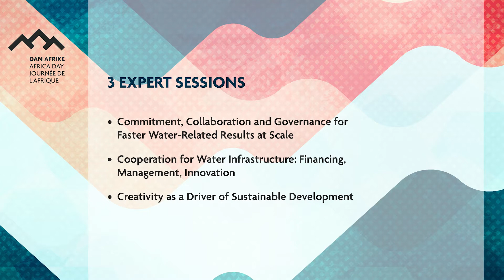Africa Day 2021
10th Africa Day International Conference

On Wednesday, 26 May 2021, the Ministry of Foreign Affairs of the Republic of Slovenia, together with the European Commission and the Chatham House Institute in London, is organizing the Africa Day International Conference for the 10th year in a row. The high-level event will take place under the auspices of the President of the Republic of Slovenia, Borut Pahor, and within the framework of the Bled Strategic Forum. It aims to strengthen cooperation between Europe and Africa, thereby improving the policy effects on the people of both continents.

The theme of this year's conference is Africa and Europe: Working together for clean water for all. Experts will discuss solutions to how closer cooperation between Africa and Europe can improve efficiency and accelerate the implementation of the 6th Sustainable Development Goal, which is to provide clean water and sanitation to all people.

The official part of the conference will be complemented by a cultural program that promotes the rich African heritage and contemporary African culture and emphasizes Slovenia's connections with the African continent.